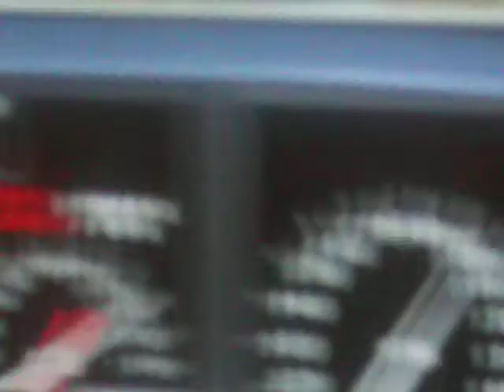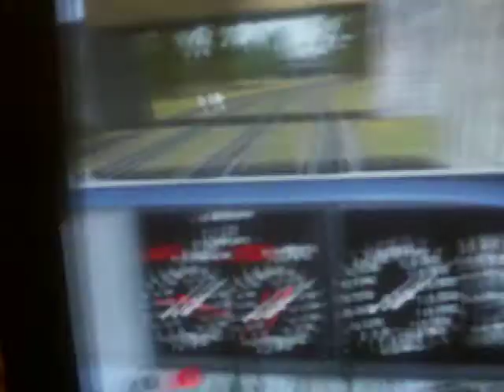Train Simulator,Acela Express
Microsoft train simulator. Enjoy!